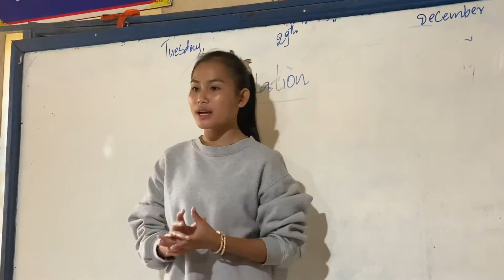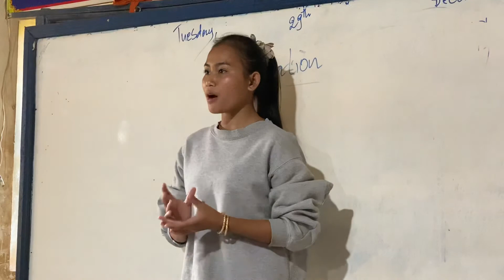Topic: The Kiwi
Give a presentation by Nov Sreyneth. She is a student at Triel high school. She is 17 years old and she is in grade 12 now.